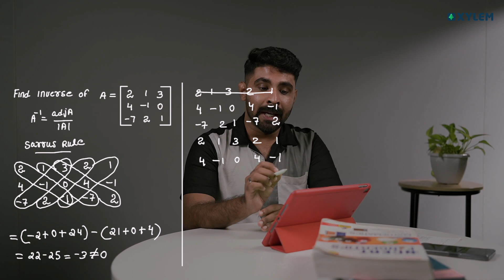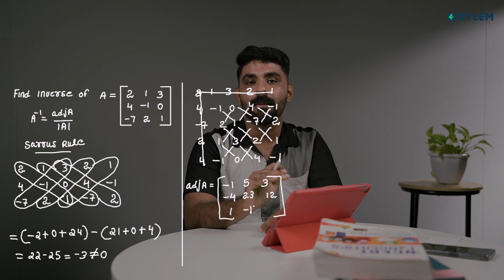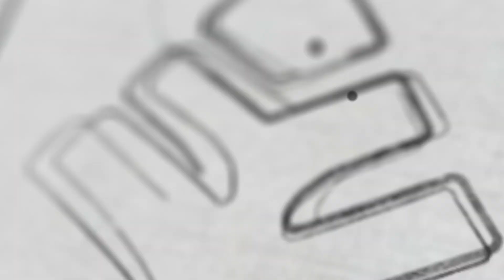JEE 2024 Mathematics - How To Find Inverse Of A Matrix - Shortcut | Xylem JEEnius